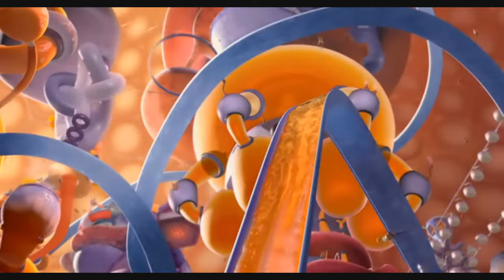Fastest Graduation Ceremony - BEE MOVIE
A video clip from the movie film "BEE MOVIE"

Many Thanks and GOD BLESS...